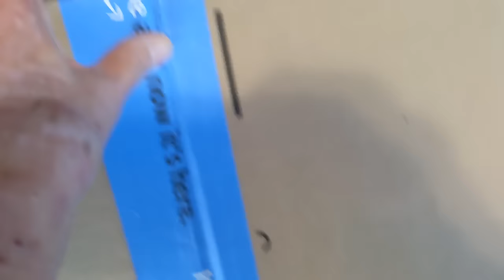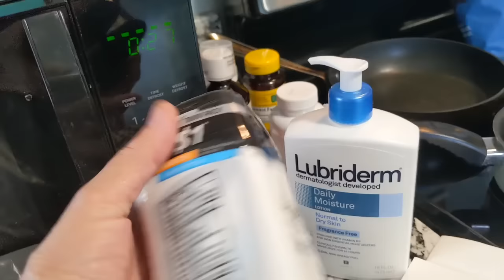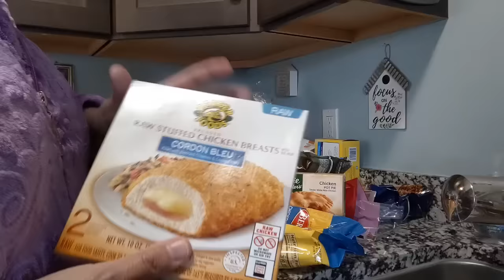Someone Left Bags of Food At My Door!